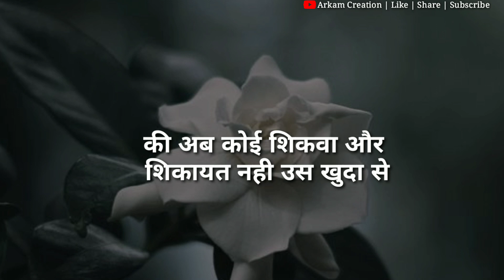Purpose💐shayari | hart touching video 2020 | status for whatsapp | Arkam Creations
tittle→Very Hart touching Shayari || Broken💔Shayari || Status for whatsapp 2020 || Arkam Creations

Background music 🎶
Channel name - Asm

Arkam Creations
Arkam Creations shayari